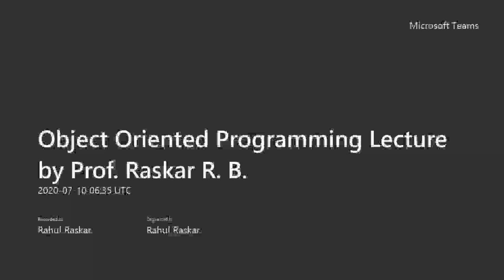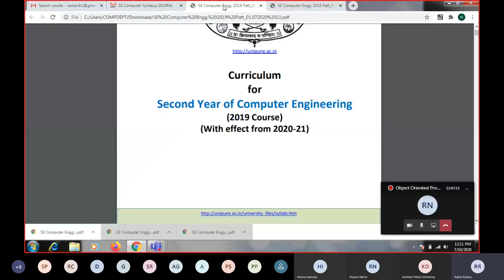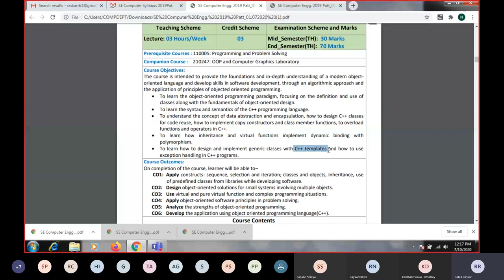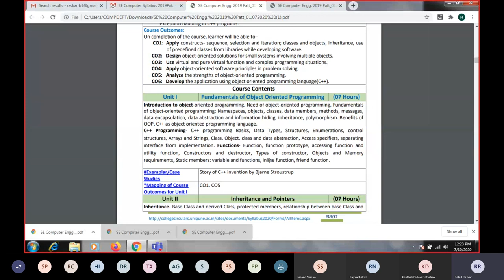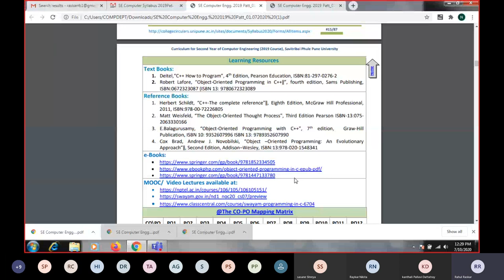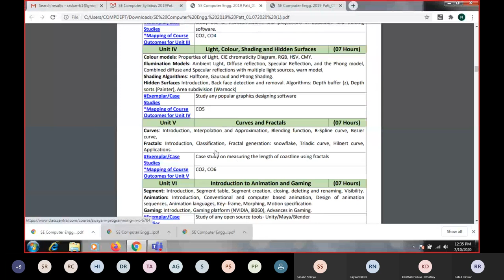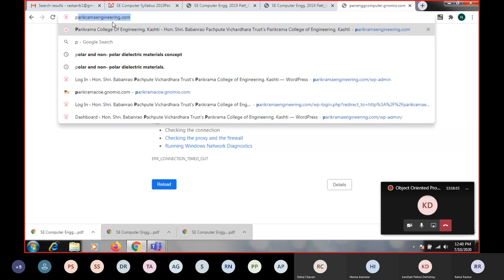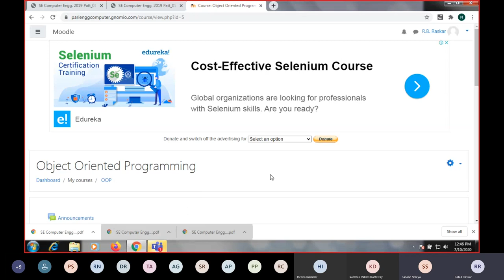Object Oriented Programming (OOP)Lecture for Second Year Computer Engineering Students by Raskar R.B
Object Oriented Programming Lecture for Second Year Computer Engineering Students by Raskar R  B
Topics - SE COMPUTER Updated new syllabus 2019, Object Oriented Programming Subject Overview, Swayam NPTEL course on Programming in C++ and Parikrama Engineering College Moodle